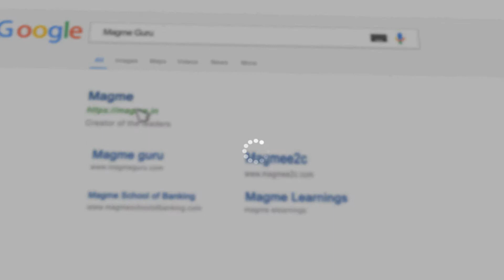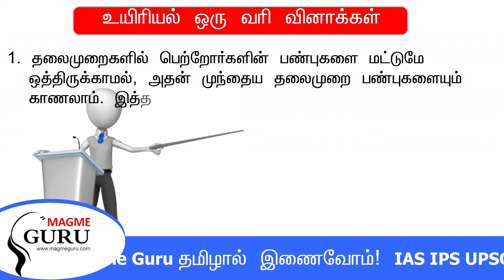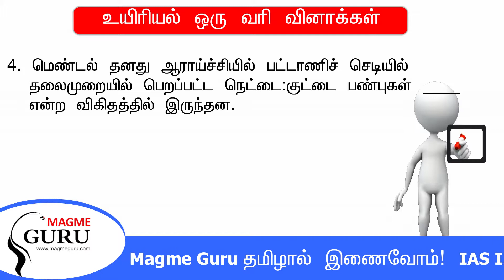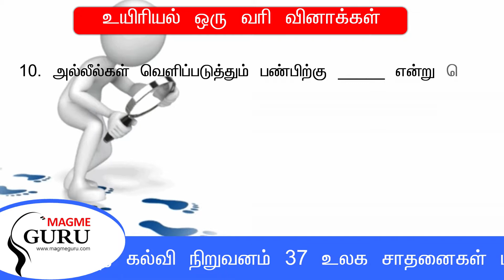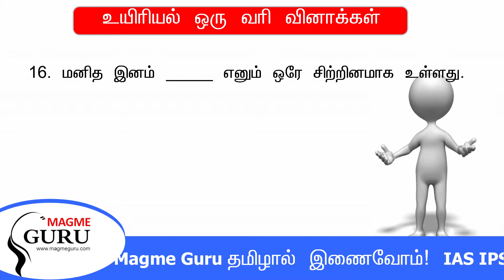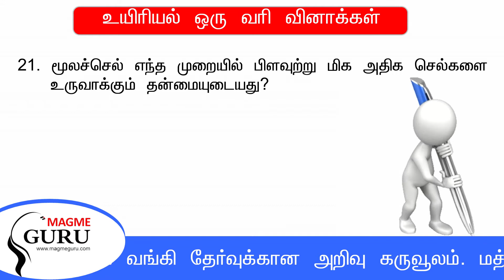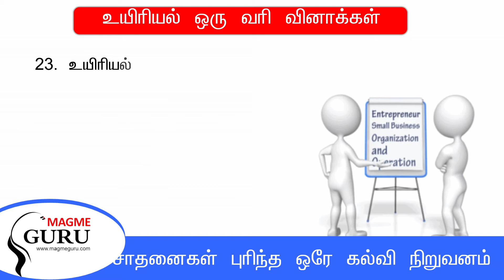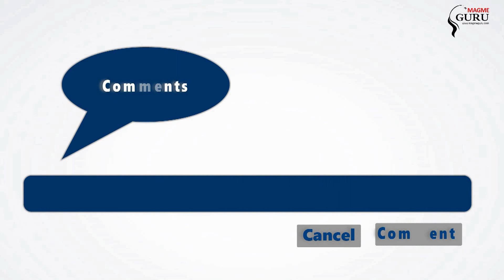TNPSC General Science 5000 (உயிரியல்)ஒரு வரி வினாக்கள் - part -2[26-50]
Magme Guru is Knowledge Treasury for IAS IPS UPSC TNPSC Railway and Bank Examinations.
Magme Achieved Central and State Awards, Only one Institution who achieved 37 World Records in Education and Training

We provide a wide range of education products and services to institutions, governments and direct to individual learners, that help people everywhere aim higher and fulfill their true potential and achieve their goals.